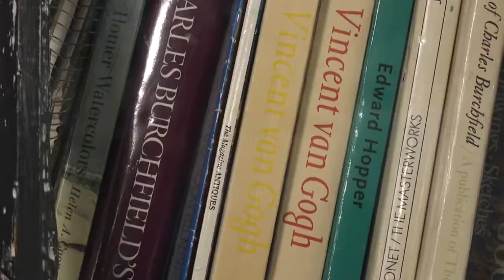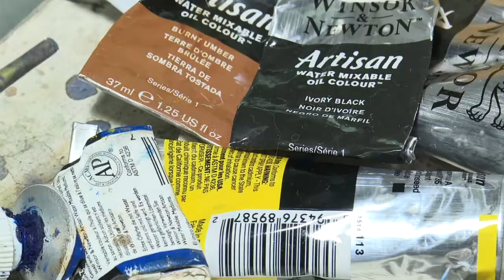Bill Goffrier : Art of the Nile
Wichita, KS native Bill Goffrier finds more than just joy through painting.